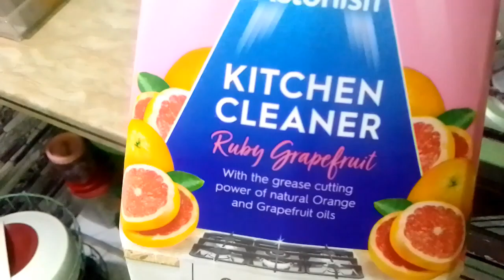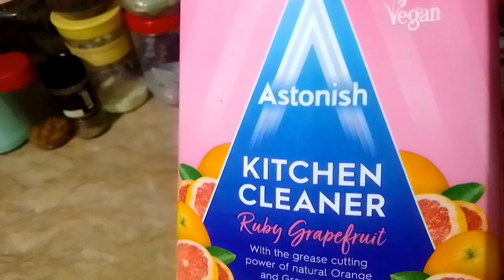Taiz Hawa k baad mausum hoa khoobsorat | Rainfall in Karachi | Shaista's Everyday Life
Shaista's Everyday Life
Taiz Hawa k baad mausum hoa khoobsorat
Rainfall in Karachi
Heavy rain in Karachi
Thunderstorm
Daily routine vlog
Home management tips
Productivity hacks
Time-saving strategies
Lifestyle vlog
Home organization
DIY projects
Cooking tips and recipes
Cleaning and decluttering
Beauty and self-care tips
Home décor and styling ideas
Fashion and wardrobe advice
Family and parenting tips
Healthy living and wellness advice
Personal growth and development tips.
vlog daily life
daily vlog
a day in the life vlog ideas
vlog daily life
daily vlog
simple life daily vlog
vlog day
vlog a day in my life
my daily life 2 youtube
daily routine
 cooking
 vlog
daily life
 lifestyle
productivity
home organization
Reviews
Daily routine with pets.
Productive daily routine
vlogs pakistani
vlogs new
daily routines channel
daily routines
daily vlogs pk
daily vlog kaise banaye
daily vlogs hd
Daily vlogs pakistani
Daily vlog with shaista
Home organization
productivity
Lifestyle
about your daily routine
vlog routine
vlog day
vlog daily routine
9 to 5 daily routine
personal growth
self growth

Hope u enjoyed the video. Take care Allah Hafiz.